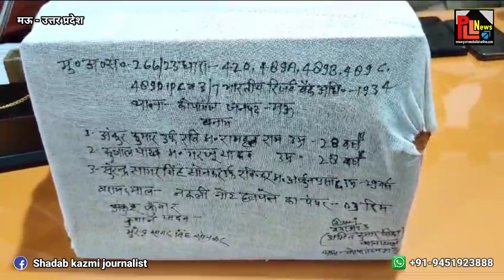बड़ी ख़बर - मऊ में लाखों रुपए के नक़ली नोट के साथ तीन लोग गिरफ़्तार, झोले में भरकर ले जा रहे थे नक़ली नोट